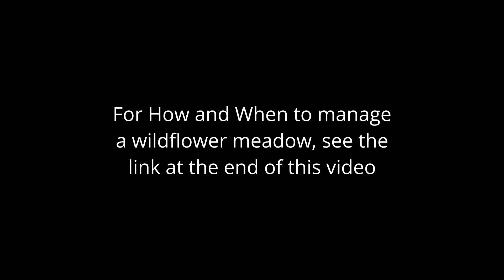Cutting and Clearing a Wildflower Meadow by Hand - Timelapse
In this video I returned to a wildflower meadow I created in 2017 to cut and collect the hay. Here's how I did it . . .

To find out more about how you can help wildlife, what I do to help wildlife and to follow my work, please see the following:

To find a vast array of wildflowers, pond liners, birdfood, habitats and more, please see what we do here:

Wild Your Garden - "Create a sanctuary for nature" - My latest book on how you can help wildlife in your own garden and how to install all the habitats that your local wildlife will need to thrive. Complete how to's and step by step guides. Buy your copy online here:

Many thanks,
Joel Ashton